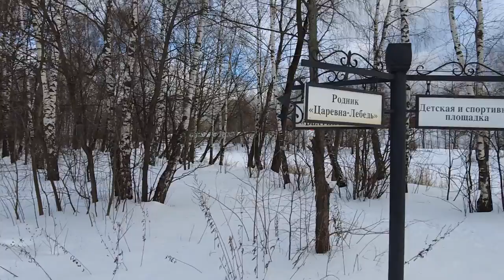Жизненные истории: салага-призывник спас дочь генерала…То, как отплатил ему служака, шокировало..